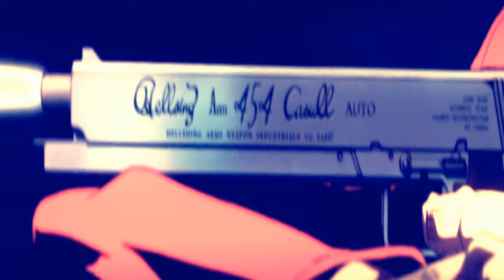Bool God - Glicky ft Lazy3x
AMV By SJ WolfGang